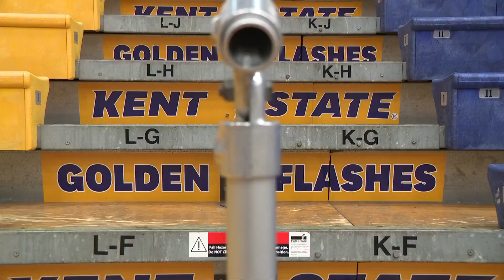Kent State Golden Flashes: Family bond hoping to lift basketball team into March Madness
Three weeks from today, college basketball will be center stage during the NCAA tournament -- and Kent State is hoping to be a part of March Madness.

The Golden Flashes have done it before, and they're hoping to do it again thanks to their “secret sauce." This program's story is about family, not the kind with blood, rather one with a deep bond.

“It’s really, what separates Kent from a lot of other programs in this league and in this area is what we’ve built that way," said Kent State Head Coach Rob Senderoff.

Last year's Mid-American Conference coach of the year is the “Father” of the program. Senderoff is in his 20th season with the Golden Flashes and is the winningest head coach in Kent State history, a role he’s had for 12 seasons.

Now his arsenal is deeper than ever as the winningest head coach in MAC history: Jim Christian is back. --